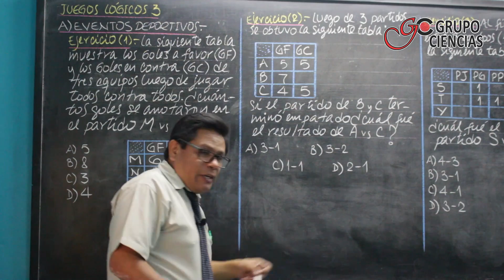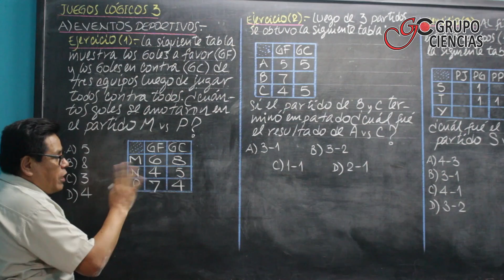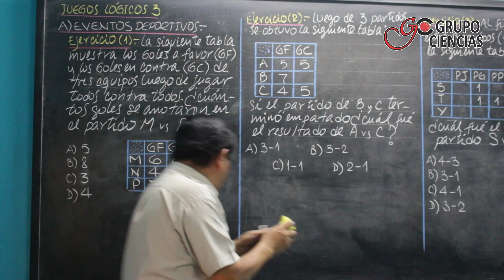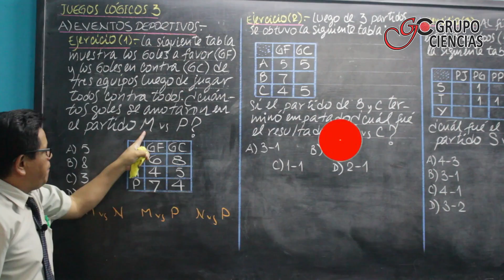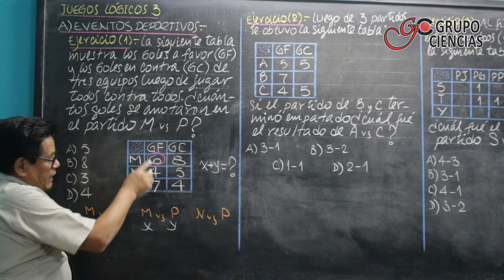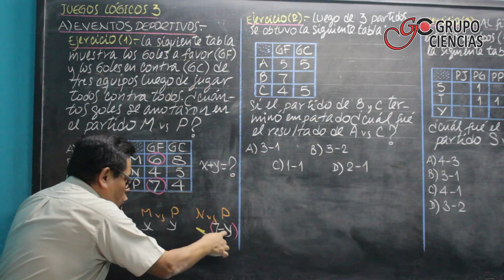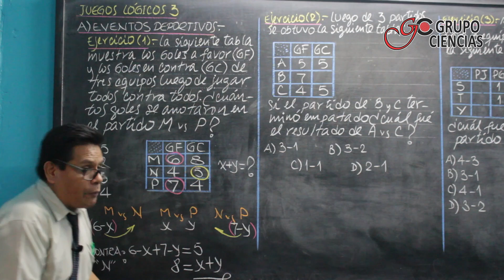R.M. - Eventos deportivos [CICLO PRO]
Profesor: CHICHIPE
Tema: Eventos deportivos